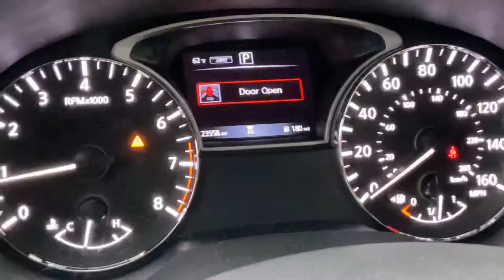2020 Nissan Pathfinder SV STK# 8831 // Replica Auto Sales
STK # 8831
2020 Nissan Pathfinder SV
3.5 v6 auto 4x4
23,558 miles
GOOD  BAGS
light right front & lite
right side damage
runs and drives on lot
​$13,995.oo